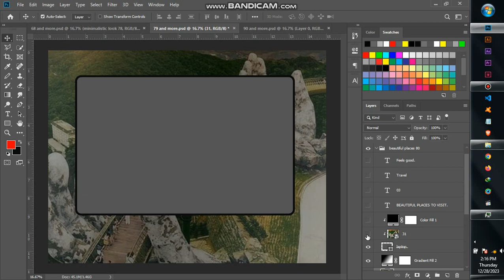BEAUTIFUL PLACES ON THIS EARTH UI/UX DESIGN #78